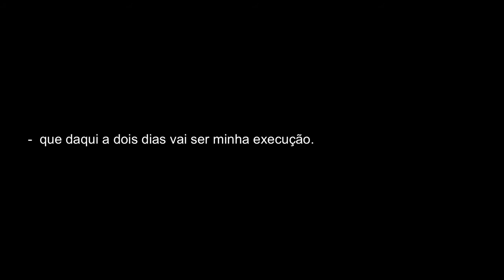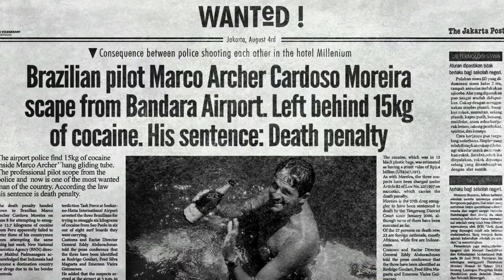Curumim - Trailer Oficial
Os últimos dias e as últimas horas de Marco Archer, mais conhecido nas comunidades do surfe e da asa-delta pela alcunha de "Curumim", o primeiro brasileiro a ser condenado à pena de morte por tráfico de drogas, após ser capturado pela polícia tailandesa em uma ilha nos arredores de Bali, um território indonésio localizado no Oceano Índico.

Estreia em 03 de Novembro de 2016.